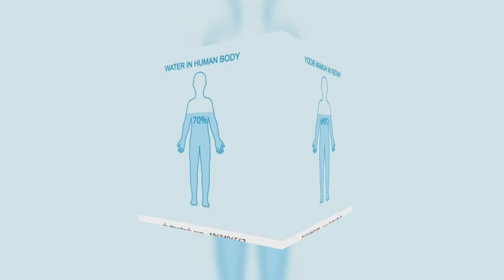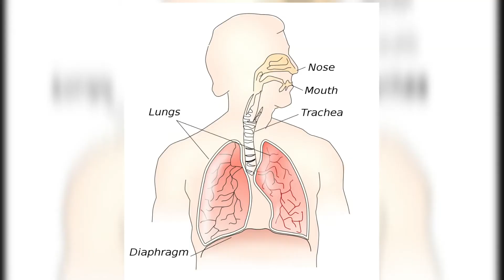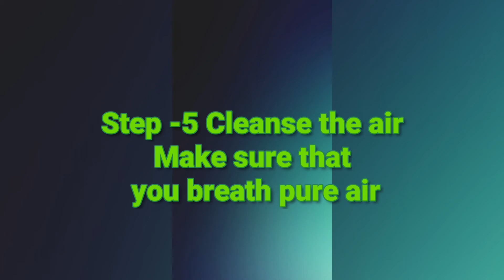Five easy ways to improve oxygen level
Five easy ways to improve oxygen level and indirectly health.
   आसान तरीके से ऑक्सीजन बढ़ना
तथा हमारी स्वास्थ्य का ध्यान रखना
How to increase oxygen level
how to improve oxygen level
how to take care of health
care of health
Oxygen level badhane ke upay
 ऑक्सीजन को बढ़ाने के तरीके
ऑक्सीजन को कैसे बढ़ाएं?
how to oxygen level at home
how to oxygen
how to oxygen levels increase
how to oxygen make
how to oxygen level in body